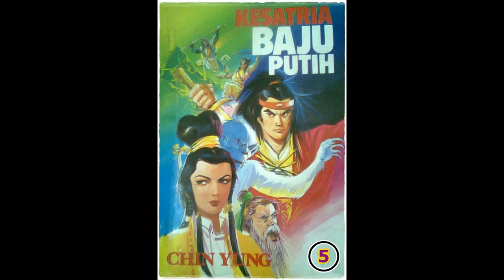Seri Cerita Silat Kesatria Baju Putih Pek In Sin Hiap Bagian 5